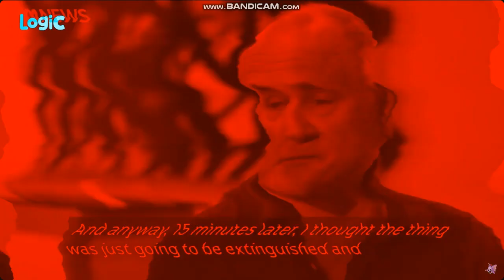"Preview 2 Effects Edition" video compilation #1 (LSF2021)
Few videos by LSF2021's Main and Debut YouTube channels.